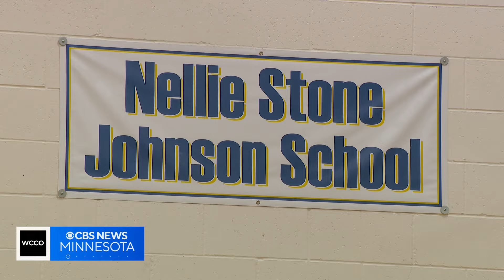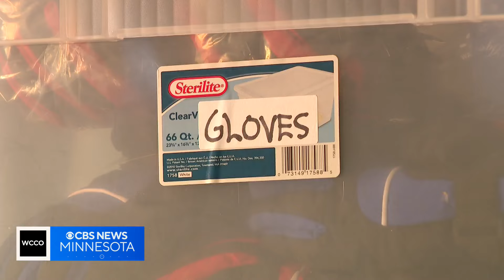Vikings Linebacker Andrew Van Ginkel helps organize coat, hat giveaway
A breakout star of the Minnesota Vikings defense is making sure hundreds of Twin Cities kids have a warm gift for cold days.